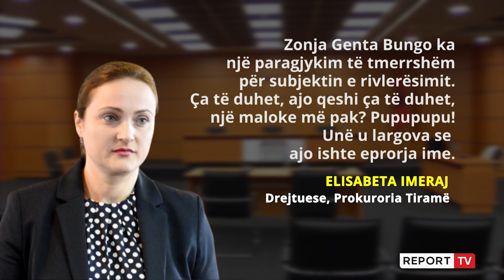'Një maloke më pak',qytetarët protestë para organeve të vettingut për fyerjen ndaj Elisabeta Imerajt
reportTV lajmeshqip lajme Mesazhi i një prej anëtarëve të Komisionit të Pavarur të Kualifikimit që e etiketonte “maloke” drejtuesin e Prokurorisë së Tiranës, Elisabeta Imeraj, për shkak të origjinës së saj nga Tropoja nuk u prit mirë nga opinioni publik.

Pas reagimit në rrjetet sociale të figurave të njohura, këtë të premte shumë qytetarë dolën një tubim para godinës së KPK-së tek Rruga e Kavajës. Veriorë e jugorë, të gjithë bashkë, e konsideruan fyerje. Ndër to ishte edhe aktori i njohur Mehdi Malkaj.